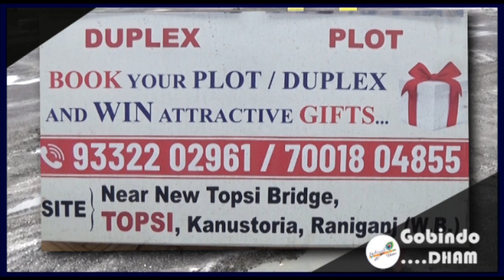Asansol शूटआउट कांड की जाँच CID को सौंपी गई, 4 आरोपी CID की रिमांड पर